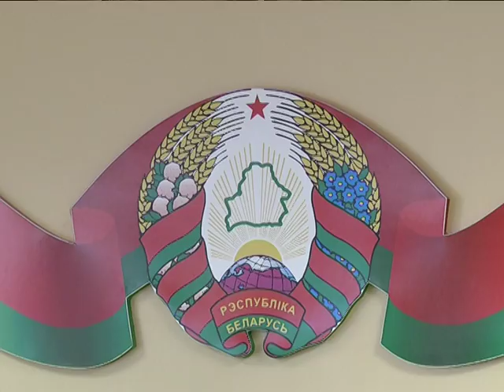2018-08-16 г. Брест. Награждение женщин Орденами Матери. Новости на Буг-ТВ.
Награждение женщин Орденами Матери в Московской администрации г. Бреста
В Беларуси поддержка материнства и детства, а также обеспечение достойного уровня жизни многодетных  семей всегда были и остаются в числе главных государственных приоритетов. Социальная политика даёт свои плоды. Количество многодетных семей с каждым годом в Бресте увеличивается. Кроме того, наш регион продолжает сохранять статус одного из самых многодетных в стране. Указом президента Республики Беларусь №270 за рождение и воспитание пяти и больше детей почётной награды – Ордена Матери – вскоре будут удостоены 58 жительниц Брестчины. Для 12 женщин, проживающих в Московском районе города над Бугом, этот особенный и символичный момент состоялся сегодня.